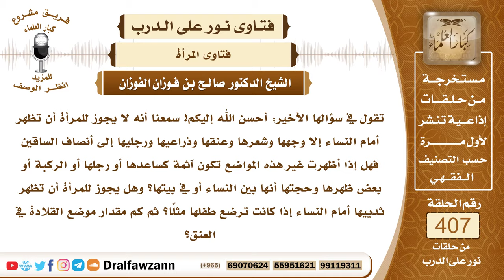5428- حدود ما تكشفه المرأة من جسمها أمام النساء المسلمات - الشيخ صالح الفوزان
"5428- تقول في سؤالها الأخير: أحسن الله إليكم! سمعنا أنه لا يجوز للمرأة أن تظهر أمام النساء إلا وجهها وشعرها وعنقها وذراعيها ورجليها إلى أنصاف الساقين فهل إذا أظهرت غير هذه المواضع تكون آثمة كساعدها أو رجلها أو الركبة أو بعض ظهرها وحجتها أنها بين النساء أو في بيتها؟ وهل يجوز للمرأة أن تظهر ثدييها أمام النساء إذا كانت ترضع طفلها مثلا؟ ثم كم مقدار موضع القلادة في العنق؟
الجواب: يجوز للمرأة أن تظهر من جسمها أمام النساء ما جرت عادة النساء المحتشمات بإظهاره كالوجه والكفين والقدمين وشعر الرأس ما جرت العادة من المسلمات بكشفه من بعضهن عند بعض ولا يجوز ما زاد عن ذلك؛ لأنه لا حاجة إليه ولأنه يدرج النساء على التساهل بالحجاب.
 السائل: قولكم: جرت العادة من ذلك بين المسلمات، أي مسلمات؟
 الشيخ: الملتزمات، المسلمات الملتزمات بالحجاب وما تدعو الحاجة إلى كشفه للعمل والمهنة هذا أمام النساء أما أمام الرجال الأجانب فلا يجوز للمرأة أن تظهر شيئا من جسمها لا وجهها ولا كفيها ولا قدميها ولا شيء من جسمها بل يجب عليها الستر الكامل أمام الرجال غير المحارم.
السيرة الذاتية :
للاشتراك في قناة الشيخ صالح الفوزان

14_ الشيخ محمد أمين الشنقيطي
يتيوب

15_سماحة المفتي عبد العزيز آل الشيخ
 يوتيوب

رئيس الفريق
لمشروع كبار العلماء